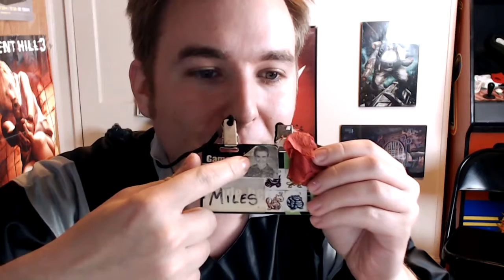Tales From Gamestapo: Ep.1 - The "Cool" Job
The introduction to a new series on the channel. This is a mini-series of VLOGs that will cover my experiences working at a video game store from around 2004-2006 (PS2, Gamecube, Xbox, GBA, PSP & DS generation). This is a bit off the cuff, not meant as a slanderous video or expose` piece, but just a collection of moments I experienced working in video game retail. Funny and horrible experiences all rolled into one.

Tweet IDWPT to suggest terrible games to play on the livestream